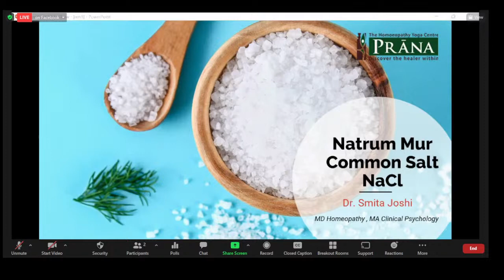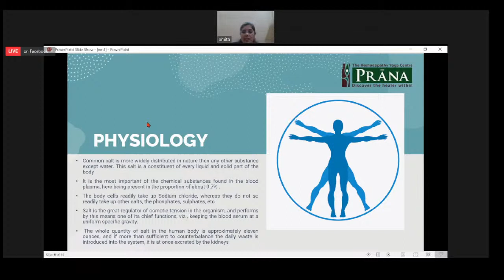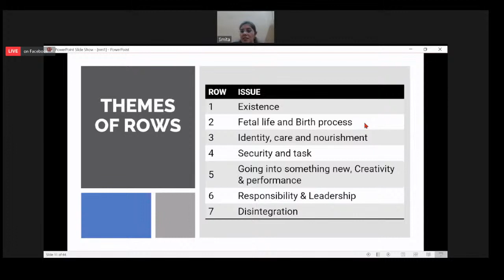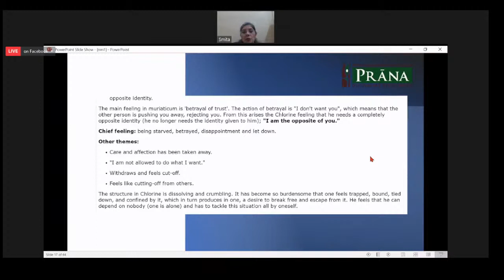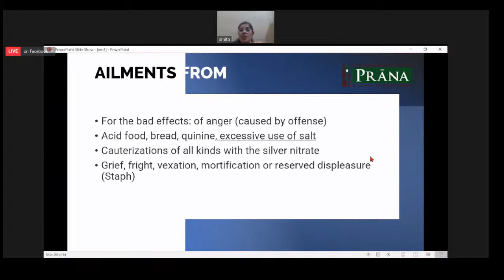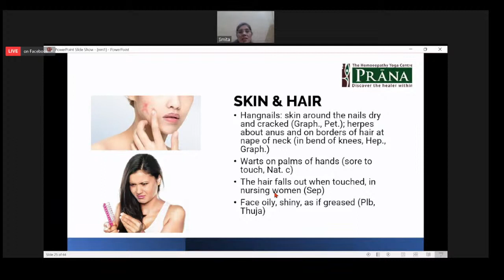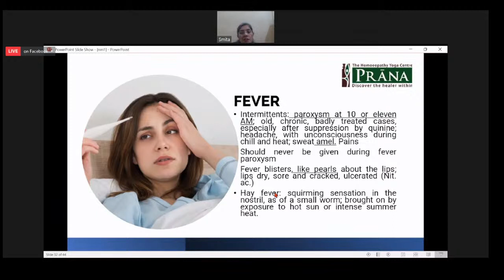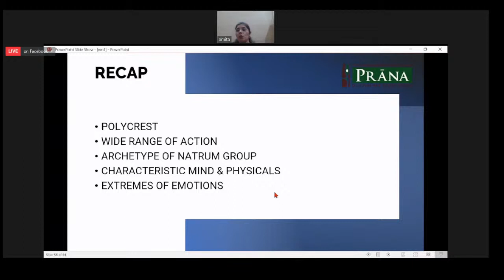Hindi Mission Materia Medica - Dr Smita Joshi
Mission Materia Medica

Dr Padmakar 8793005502